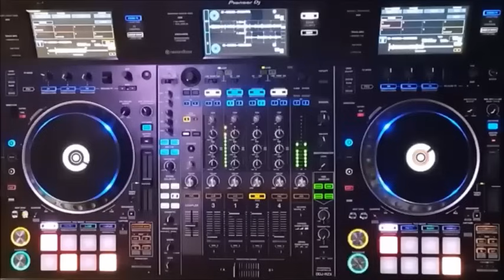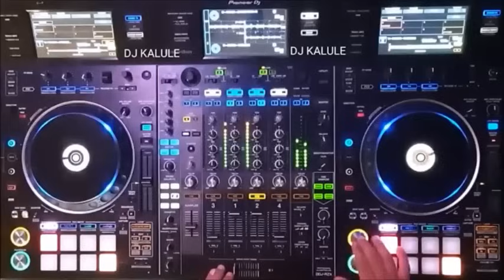Los Mirlos Remix de exitos 2025